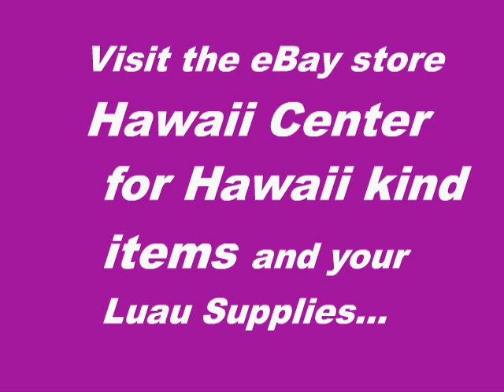Sexy City 1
A short animated cartoon of sexy trendy gals talking about men and computers.